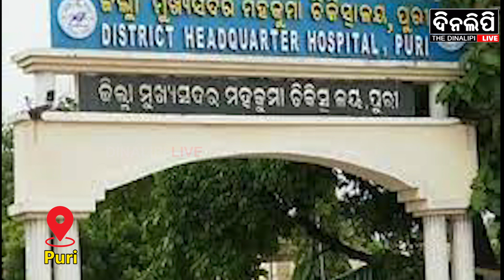ମୋବସ ଧକ୍କାରେ ଜଣେ ମୃତ,୧୫ ଗୁରୁତର || DinalipiLive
ପୁରୀ- ବାଲିଘାଇ ଛକ ନିକଟରେ  ମର୍ମନ୍ତୁଦ ସଡ଼କ ଦୁର୍ଘଟଣା , ମୋ ବସ୍ -କାର୍ ମୁହାଁମୁହିଁ ଧକ୍କା। ଦୁର୍ଘଟଣାରେ  କାର ଚାଳକ ମୃତ- ୧୫  ଜଣ ଗୁରୁତର , ଚିକିତ୍ସା ପାଇଁ ସମସ୍ତଙ୍କୁ ପୁରୀ ସଦର ମୁଖ୍ୟ ଚିକିତ୍ସାଳୟରେ ଭର୍ତ୍ତି ।